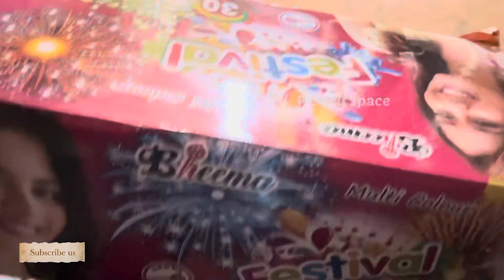Kannan Crackers 2022 Bheema Brand 30 Shot Testing Video | Sivakasi Crackers | Diwali 2022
This video is about Bheema brand 30 shot testing video

kannan crackers
kannan crackers 2022
kannan crackers price list 2022
kannan crackers unboxing 2022
kannan crackers unboxing
kannan crackers testing
kannan crackers sivakasi
crackers
crackers video
crackers sound
diwali crackers
sivakasi crackers
crackers testing
sivakasi crackers 2022
crackers 2022 in tamil
crackers 2022
animal crackers
goldfish crackers
kannan crackers
diwali crackers 2022
crackers videos
crackers crackers
diwali crackers testing
crackers tamil
crackers experiment
crackers unboxing
crackers unboxing in tamil
crackers unboxing 2022
crackers unboxing video
crackers unboxing in tamil 2022
crackers unboxing video in tamil
crackers gift box unboxing
unboxing crackers
diwali crackers unboxing 2022
sivakasi crackers price list 2022
kannan crackers payment issue
kannan crackers transport issue
kannan crackers packing issue
kannan crackers crackers missing
kannan crackers no response
crackers experiment
crackers tamil
crackers unboxing
crackers 2022
kannan crackers
crackers videos
diwali crackers 2022
sound crackers official
deepavali crackers
bass crackers
fire crackers bursting sound
crackers video tamil
crackers sivakasi 2022
crackers sivakasi
2022 crackers sivakasi
crackers wholesale market in sivakasi
crackers in sivakasi
2022 sivakasi crackers
crackers shop in sivakasi
low price crackers in sivakasi 2022
sivakasi crackers wholesale price list 2022
sivakasi crackers gift box price list 2022
sivakasi crackers price list 2022 tamil
wholesale crackers in sivakasi
online crackers shopping sivakasi 2022
go crackers sivakasi
sivakasi crackers 2022 price list
sivakasi crackers shop 2022
online crackers shopping sivakasi
crackers 2022 sivakasi
online crackers shopping
crackers online shopping in tamil
crackers online shopping
sivakasi crackers online shopping
online crackers
crackers online
tamil review
pattasu
kannan pattasu kadai
pattasu at low price